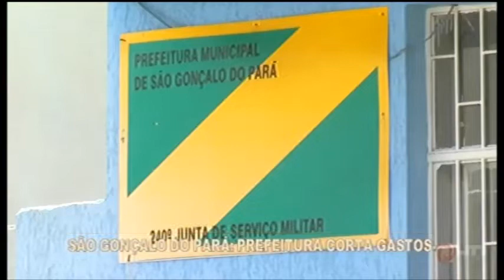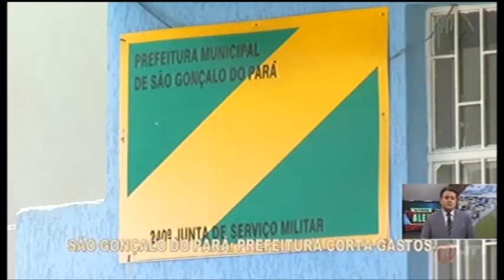SÃO GONÇALO DO PARÁ: Prefeitura corta gastos